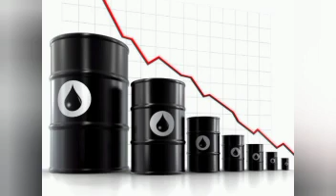BUHARI Ťo Fáçe Jàiĺ Term$ Over Missing 149 million Barrel of oil